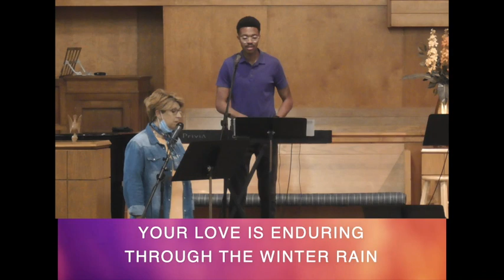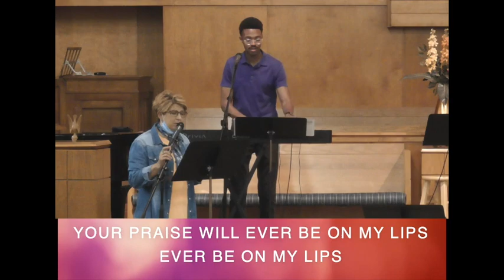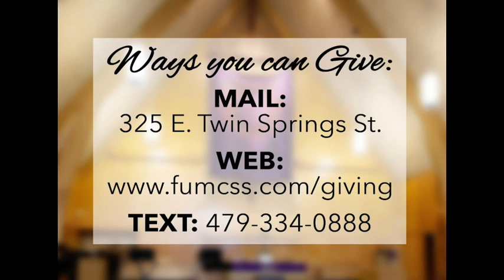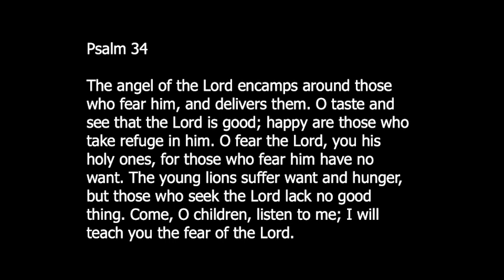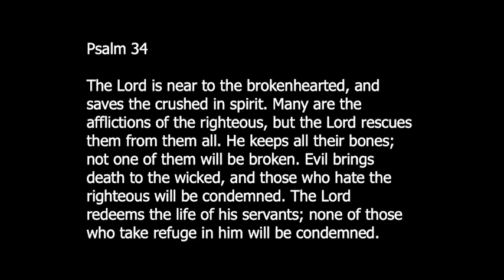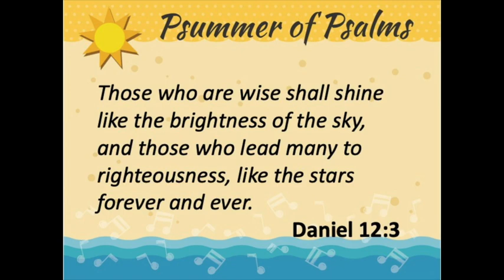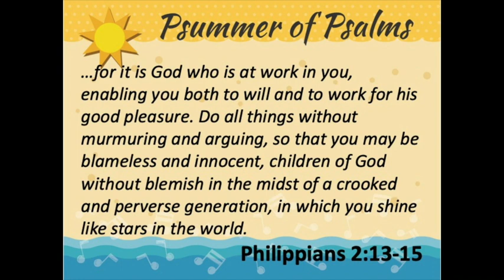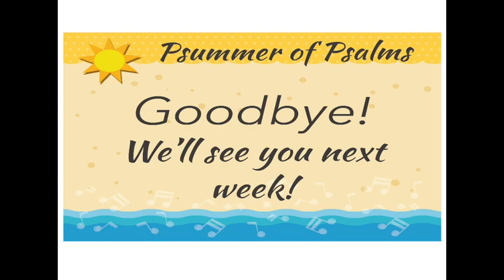June 28 2020 Online Worship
Psummer of Psalms: Radiant